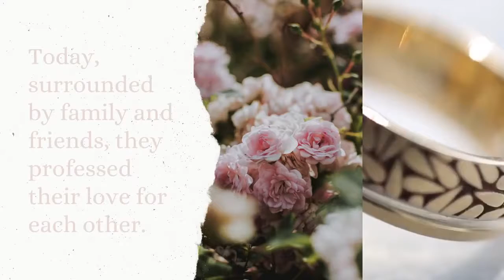WELCOME TO THE CROSS GUNS GASTROPUB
A warm & cosy traditional Irish Pub offering a warm welcome, superb food & Live Music at weekends.

Led by Owners, Dermot McDonnell and James Sharkey our ambition is a simple one - to exceed the expectations every customer may have about The Cross Guns.

By working with local suppliers, and employing local faces to deliver the friendliest service we ensures that our customers come back again and again and to ensure that we are one of the best restaurants in the locations of Slane, Kells and Navan.

The Restaurant
Serving food 5 days a week.

Whether you're looking for a quick bite to take a break from the road or a quiet meal for two, or even a larger group our restaurant is ideal for any occasion.
RESERVE YOUR TABLE

The Venue and Event Catering
The Venue is ideal for any occasion of party or function with a private bar and toilets - giving you the perfect space for you and your guests.

Or if you're having an event at home or in work we can also cater for any type of event from a simple sandwich platter to a fully staffed and catered function. Allow The Cross Guns catering team cater for you.

Hours Restaurant & Bar
Monday  Closed
Tuesday  Closed

FIND US: The Cross Guns, Castletown, Navan, County Meath (Between Navan and Kingscourt on the R162 & between Kells and Ardee, just off the N52)